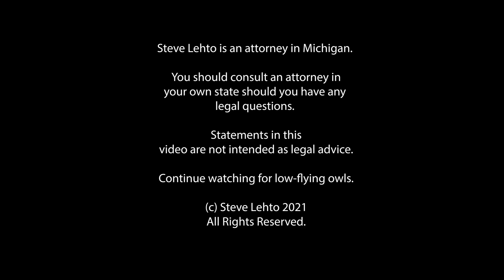Cop Accused of Stealing from the Dead - TWICE!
It does make you wonder about how slowly some people learn.